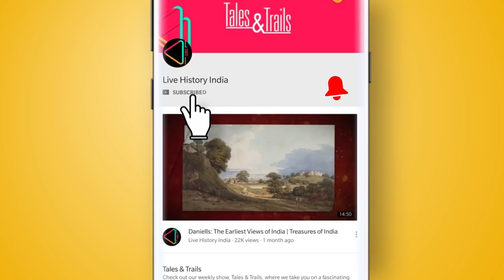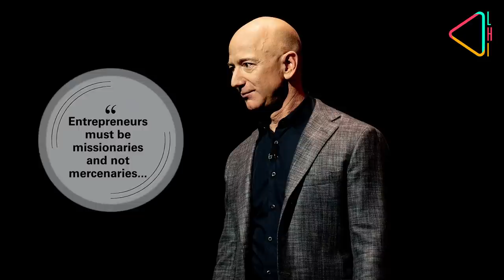Evolution of India's IT Industry with Narayana Murthy | The Making of Indian IT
He is one of the most respected leaders of Corporate India and someone who helped shape the IT industry. Infosys Founder, Narayana Murthy talks to Ganesh Natarajan, Chairman, 5F World & Former Chairman of NASSCOM, about what shaped him, his company and the IT sector in India